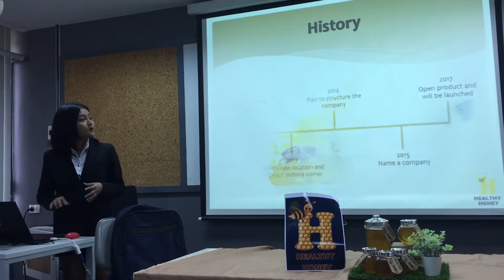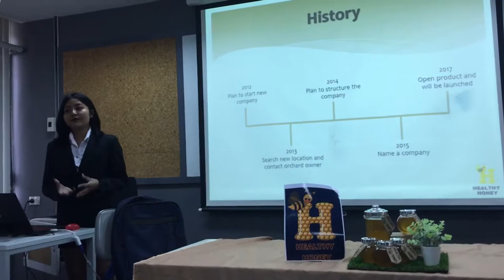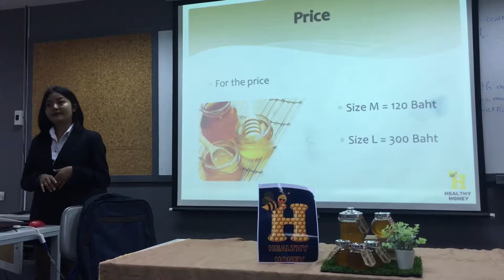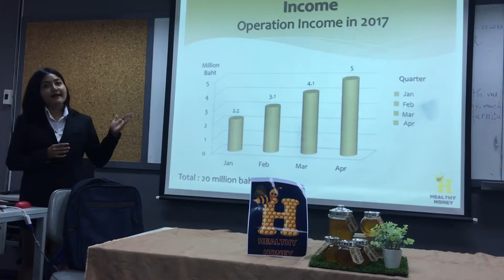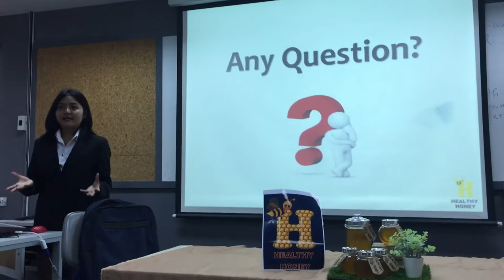ENG373 Grand presentation: Healthy Honey Company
Chadarat Mintharasut 5700435